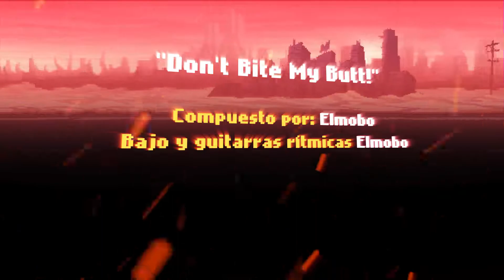Double Kick Heroes Ritmo Metal Disparos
ww.dkh.rocks/steam

 ¡Destruye a los zombis en ritmo!
Acceso anticipado 11 de abril